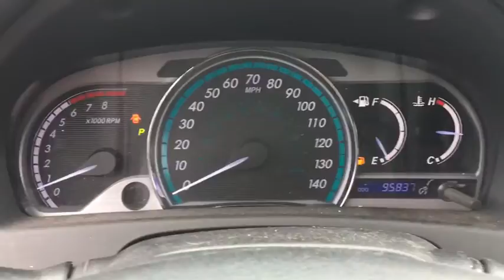2014 Toyota Venza Fall River, Dartmouth, New Bedford, Wareham, MA, Tiverton, RI S7648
Black  2014 Toyota Venza available in Fall River, Massachusetts at Prestige Auto Mart 1. Servicing the Dartmouth, New Bedford, Wareham, MA, Tiverton, RI area.

This tried-and-trued Venza, with its grippy AWD, will handle anything mother nature decides to throw at you... Here it is!!! Includes a CARFAX buyback guarantee!!! Toyota vehicles are known for being some of the most reputable cars on the road... Gets Great Gas Mileage: 26 MPG Hwy!!! Safety equipment includes: ABS, Traction control, Curtain airbags, Passenger Airbag, Front fog/driving lights...Other features include: Bluetooth, Power locks, Power windows, Auto, Climate control...